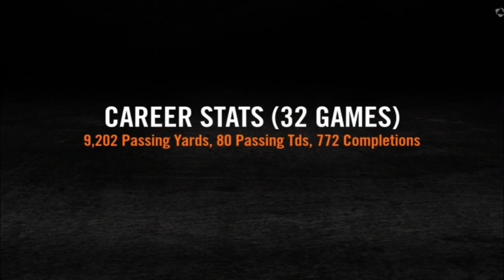Jack Mangel #5 Concord University Career Highlights